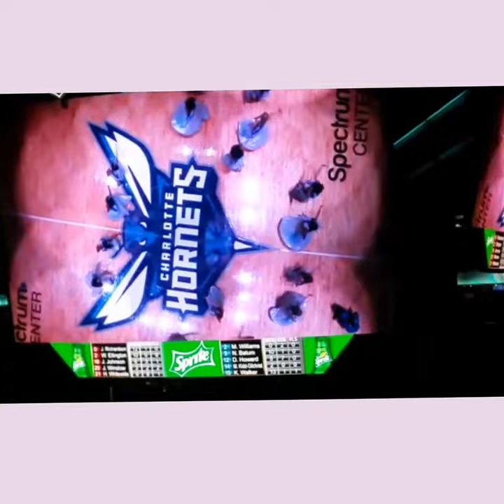_Ghoomar - Padmavat Bollywood Dance at Charlotte Hornets & Miami Heat NBA game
Ghoomar - Padmavat Dance by cheerleaders at Charlotte Hornets & Miami Heat NBA game